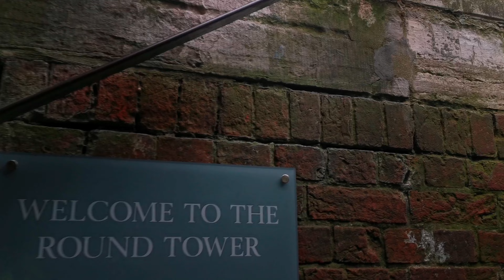Matthew Shell - Towards New Beginnings (Melloe D Chill Baile Funk Remix) [Dance by Templar]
Shout out to Templar from the UK for his amazing dance skills and to Melloe D for this remix featuring Douglas Lira on sax and flute on this song. Learn more about this album series "Towards New Beginnings I & II: Songs of Healing" (feat. Vahagn Stepanyan & Sami Turunen)

Video credits:
Video directed shot, produced, and edited, with dance choreography and performance by Templar aka Templar
Shout out to Templar's camera stand who was his camera man 😊
Video executive produced by Matthew Shell
Shot in the UK